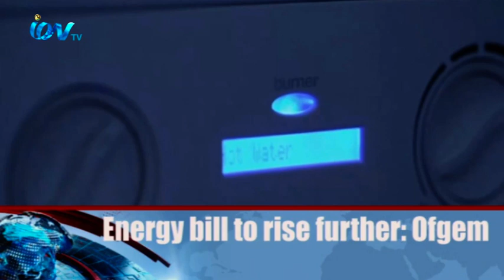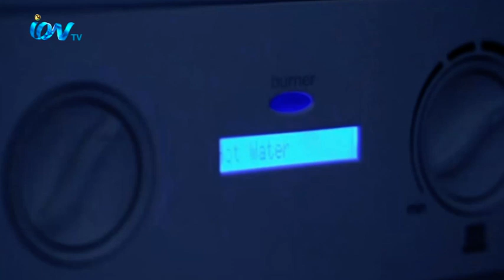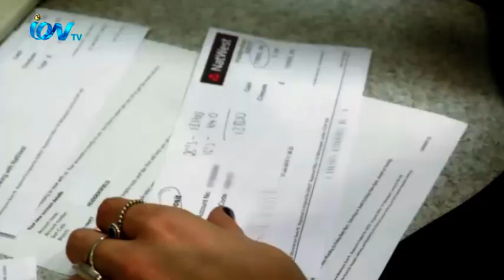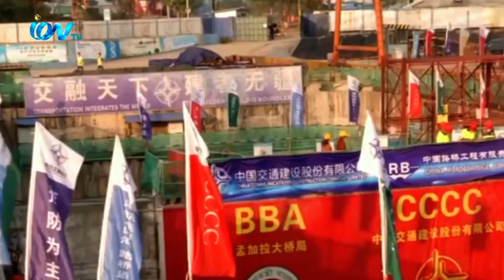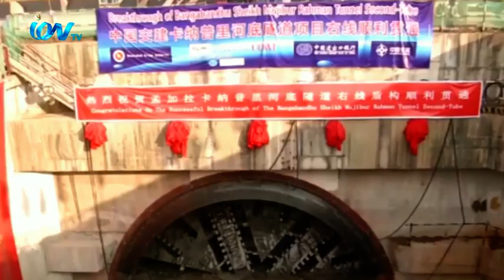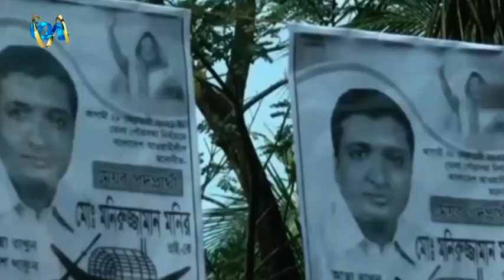iON News Time 071021